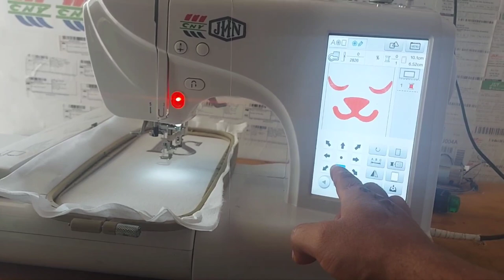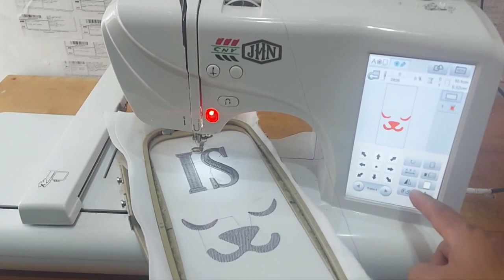Cara memperbaiki mesin bordir CNY E960 Macet setelah 2 tahun masa pakai - Kian Perkasa SCMB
sejalan dengan masa pemakaian mesin apalagi selama 2 tahun belum pernah diservice , karena udah kebiasaan mesin produksi diindonesia bila masih jalan maka terus dipakai tanpa service berkala.
ini mesin kiriman dari bandung dalam kondisi macet dan mesin hidup mati , inilah dokumentasi perbaikannya.
video ini adalah sebelum papa ngerjain mama dan putrinya sambil makan mie kuah
Kiriman bandung jawa barat
Pemesanan langsung Hubungi kami